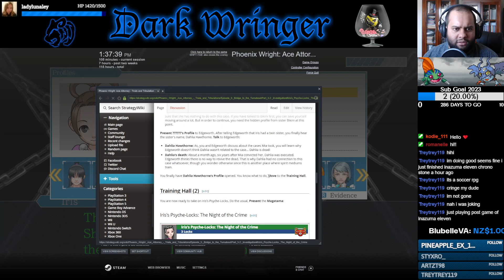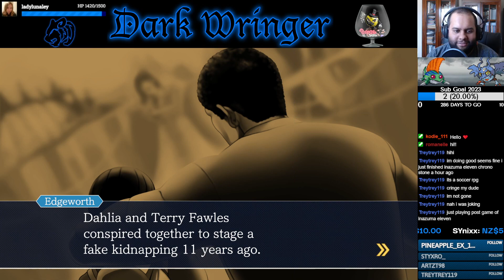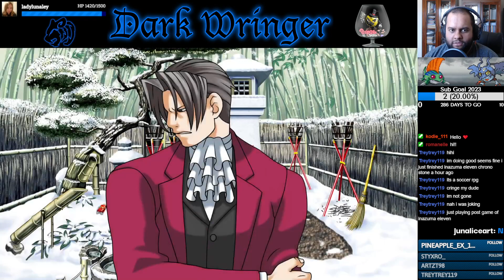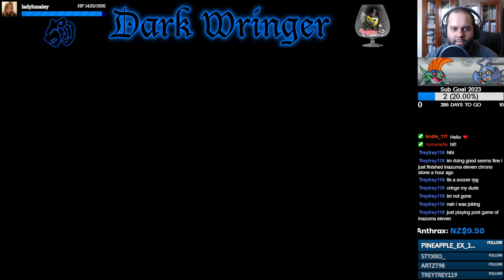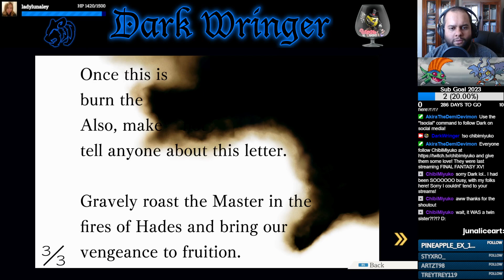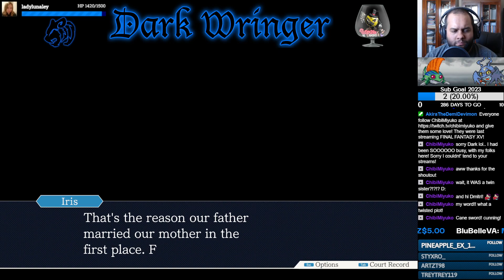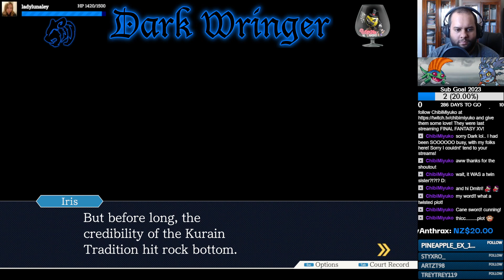"The Flower Twins" w/Dmitri - Part 84 - PWAA: Trials and Tribulations [Let's Stream]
Phoenix returns to Edgeworth to get the last bit of information needed to break Iris' Psyche-Locks.

- KnockOutWizard_